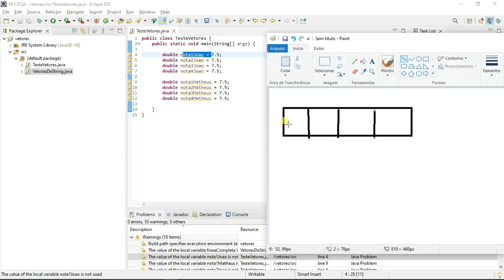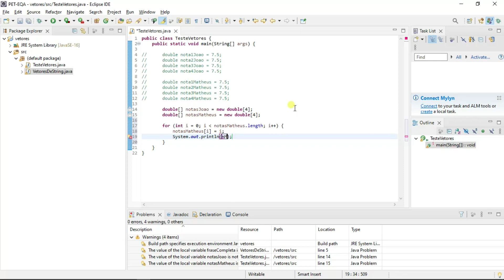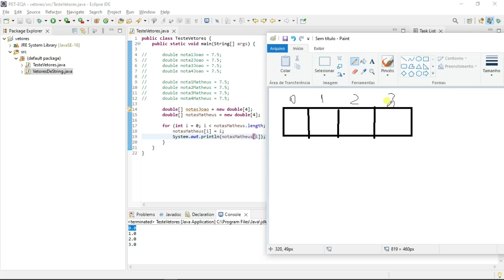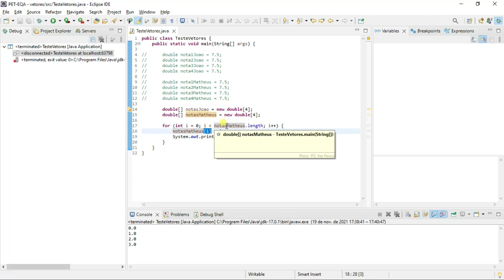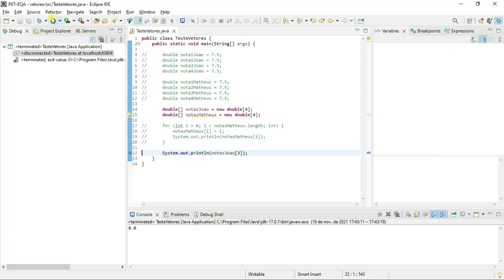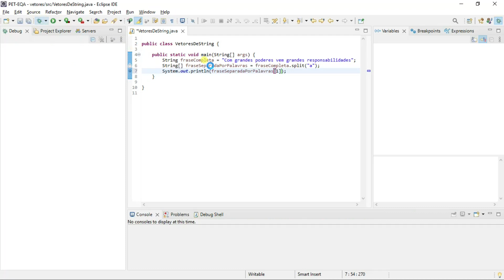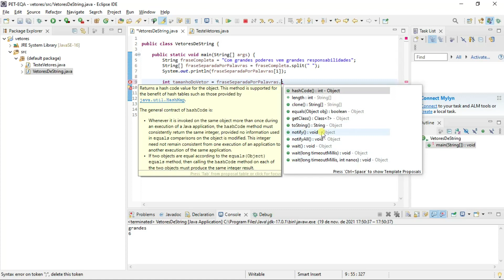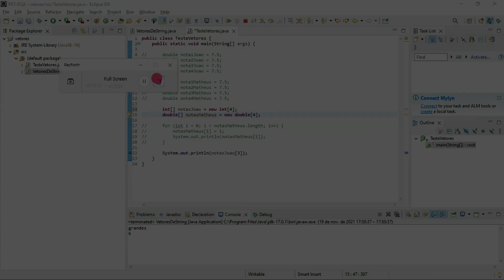ProgramaPET- Vetores (Aula 9)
Nesse vídeo a comissão ProgramaPET apresenta sua nona aula a respeito de “Vetores”, dando continuidade às aulas anteriores que abordam sobre o Java. Além disso, a comissão, nessa aula, teve uma colaboração e parceria do aluno João Silva do C3 (Centro de Ciências Computacionais) da FURG que cursa graduação em Sistemas de Informação.

Para conhecer mais sobre o C3 é só acessar o